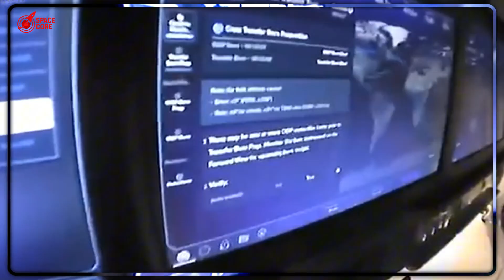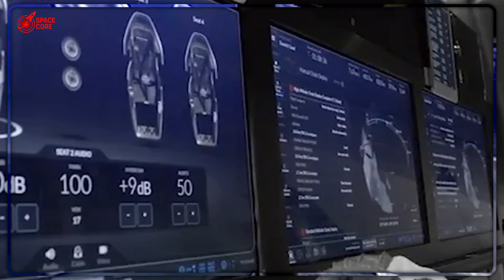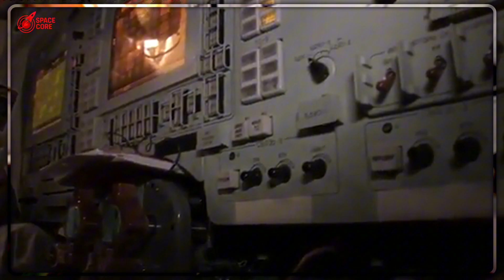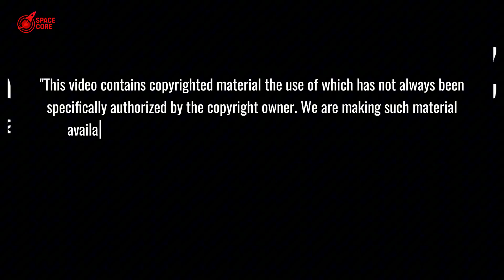SpaceX Revealed The REAL Reason Astronauts Hate Flying Soyuz...Here's why!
Crew Dragon vs Soyuz: NASA astronauts love SpaceX’s sci-fi ride! Watch the epic shift!

⏳ Timeline:
3:57 - SpaceX’s Touchscreen Revolution Amazes NASA Crew
5:30 - Crew Dragon’s AI Docking Stuns NASA Astronauts
6:59 - Dragon’s Gentle Landing Redefines Space Travel
7:56 - Why Crew Dragon’s Slow Trip Outsmarts Soyuz
11:24 - NASA Astronauts Call Crew Dragon “Fun to Ride”
12:23 - SpaceX’s Touchscreens Crush Soyuz’s Old Design
13:29 - Crew Dragon Makes Space Travel Accessible to All